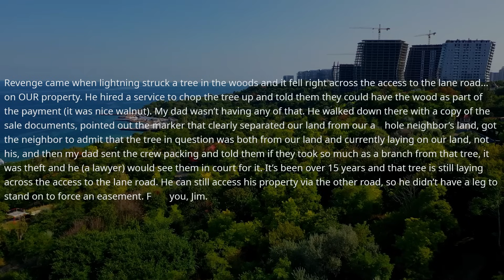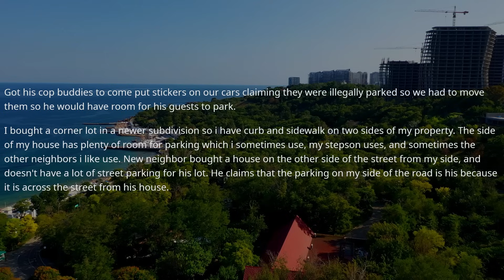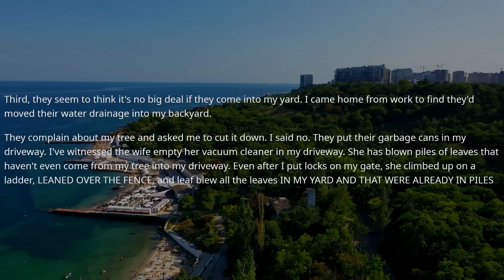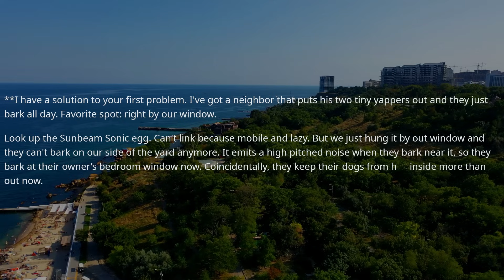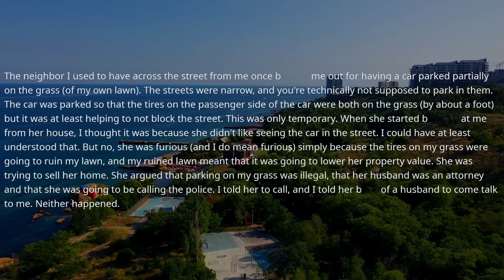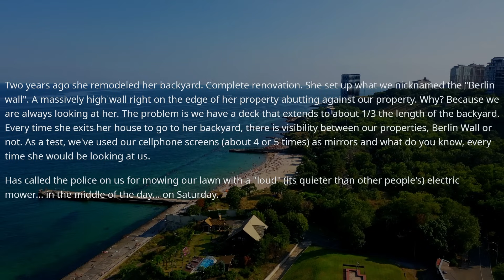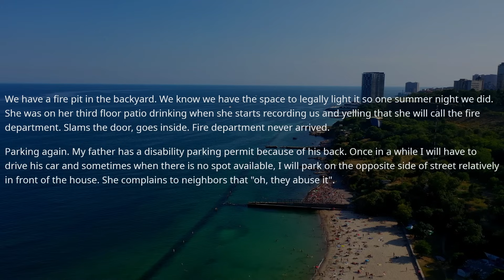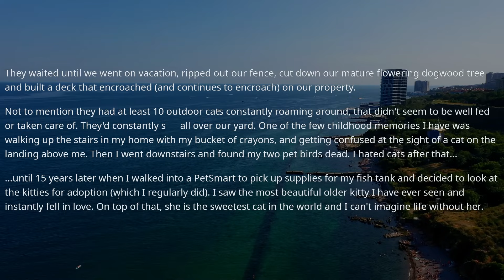Neighbor Comes Into My Yard Without Permission, He Thinks This Part Of The Yard Is His Property !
NEIGHBOR Installed A WIRE that LED onto his LAND From My Property To Steal Power! I Found His Wire!

HOA Forbids Me To Park My Car Next To MY Property, Get A Lesson About My Land, I'm Not Part Of HOA !